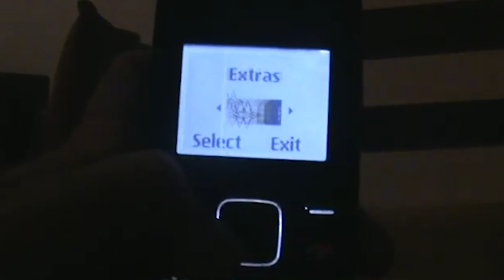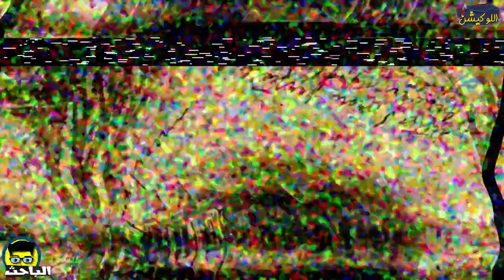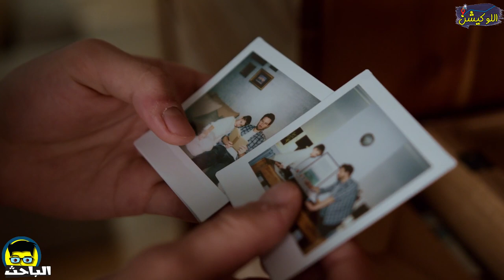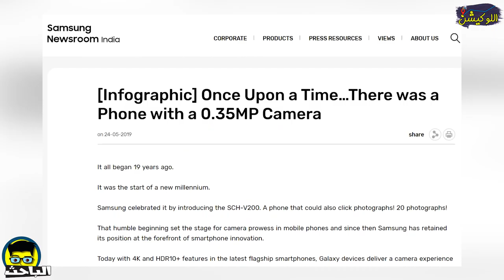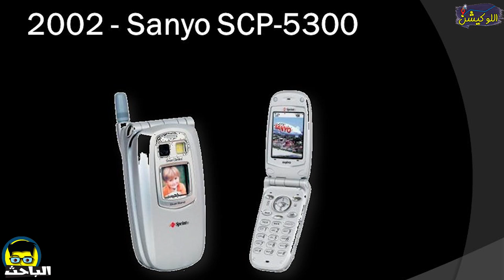الباحث | سبب صناعة أول موبايل بكاميرا في التاريخ؟!!!! 😍📱😎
اول موبايل في التاريخ عرفنا عنه، لكن اول موبايل بكاميرا في التاريخ ده حوار تاني، مش هتصدق التصميم ولا سبب صناعته، تعالى نعرف رحلة اول موبايل بكاميرا.
لو عجبك الفيديو ماتنساش اللايك الجميل 👀❤
ماتنساش تعمل اشتراك في القناة وتفعل الجرس لمتابعة كل جديد 😍😌
كلنا دلوقتي بندور ع الموبايل الافضل بين الشركات زي شاومي وريلمي وسامسونج و اوبو و آيفون، من المميزات في شركات آيفون واوبو وشاومي مثلا الكاميرا، لكن خلينا نعرف اول موبايل اتحط فيه كاميرا كان نظامه ايه، اول موبايل قبل الاندرويد كان عامل ازاي في تصميم الكاميرا بتاعته، ونشوف سبب حاجه زي كده.